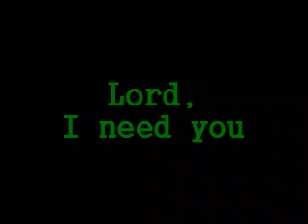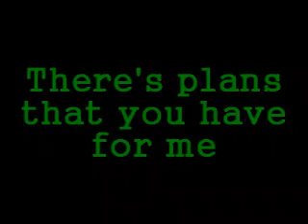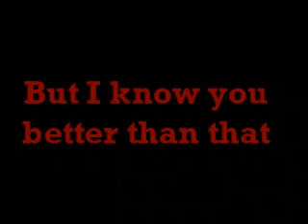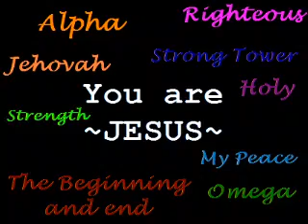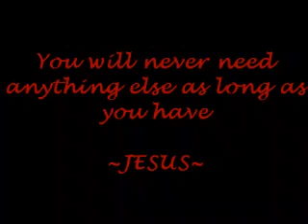"Keep Me" by Patrick Dopson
This is the song "Keep Me" from his new album "Open the Heavens"
 'Open The Heavens' - Patrick's debut album on iTunes